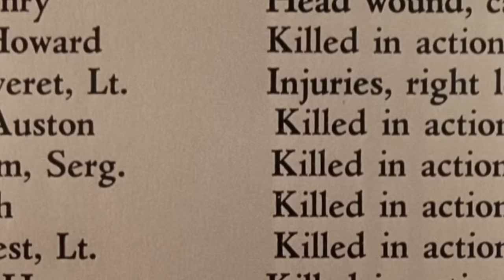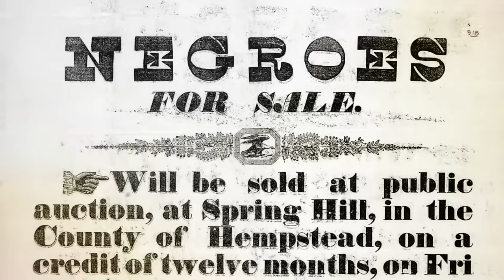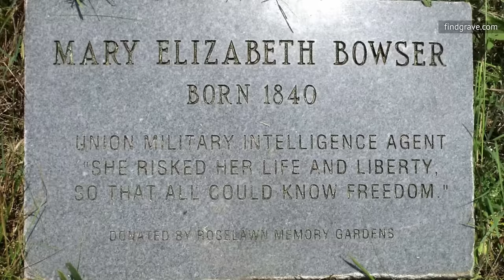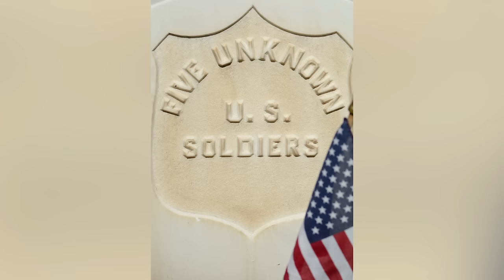What Life Was Really Like For Women During The Civil War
A woman's life during the Civil War was difficult, painful, and often dangerous. Women's roles were quickly changing, which means the history of that time is full of incredible, inspiring, and heartbreaking female stories.

Women soldiers fought and died | 0:00
Women in nursing | 1:27
Female independence | 2:46
The Southern home front | 3:46
Enslaved women | 4:46
Free black women | 5:58
Female spies | 6:57
Civil War widows | 8:22
Political wives | 9:40